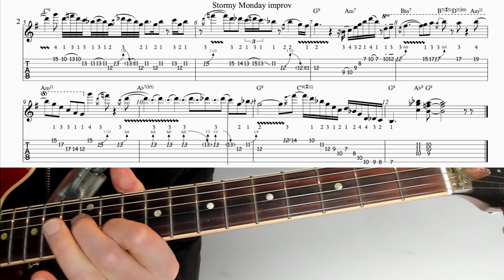Stormy Monday improv, v3